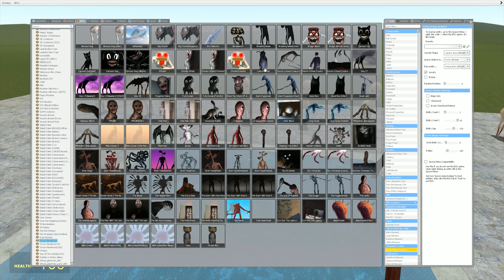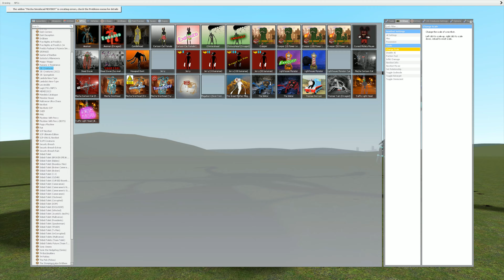BIG & SMALL BUS EATER vs BIG & SMALL choo choo charles vs BIG & SMALL thomas train in gmod!!